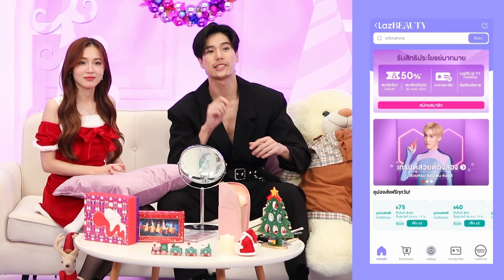ภูวินและเลิฟชวนพี่สาวเจนนี่ มาแต่งหน้าให้ฉ่ำ พร้อมด้วยกูรู Makeup โบกัส มาแนะนำ Beauty Tips & Tricks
Santa, tell me if you want to go to party. You have to watch LazBEAUTY Ep.8 เพราะว่า 'ภูวิน' และ ‘เลิฟ' ชวนพี่สาวสายปาร์ตี้ 'เจนนี่' มาแต่งหน้าให้ฉ่ำ พร้อมด้วยกูรู Makeup อย่าง 'โบกัส' มาแนะนำ Beauty Tips & Tricks ในราคาสุดปัง รับรองงานนี้ สวย โดดเด่นที่สุดในงาน!!